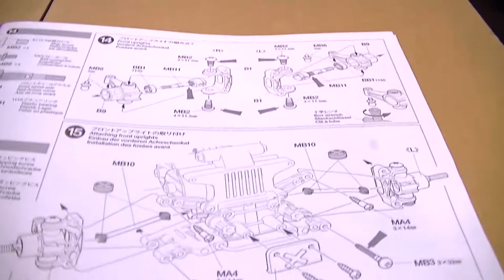RC84Films KongHead 6x6 Part 2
Welcome everyone too part 2 of the build on the Konghead 6x6 this video will be covering the axles and lower and upper suspension arms. The build is at the half way point not to much left